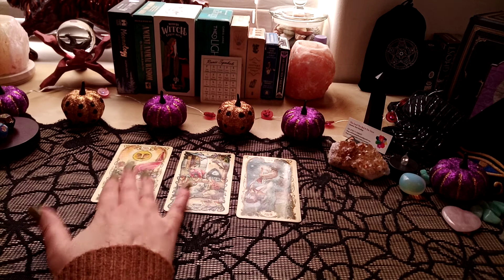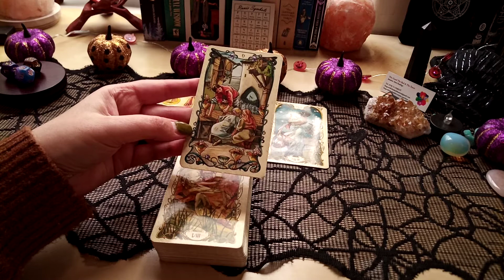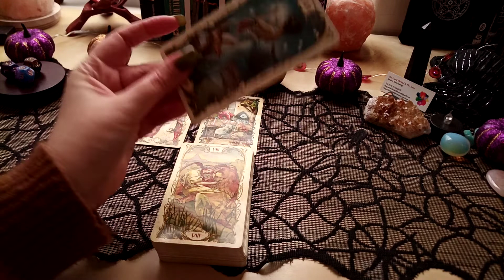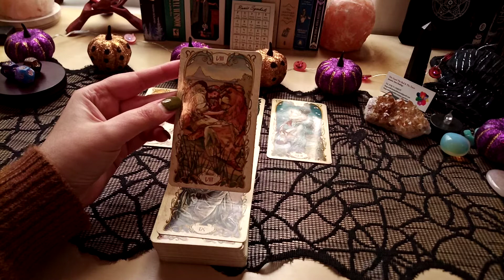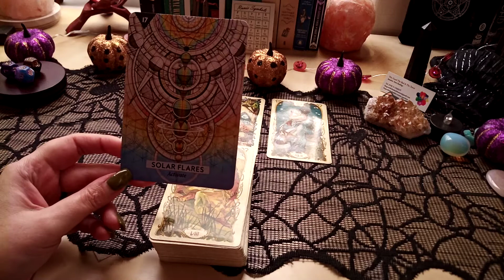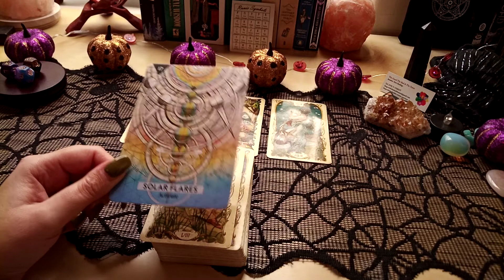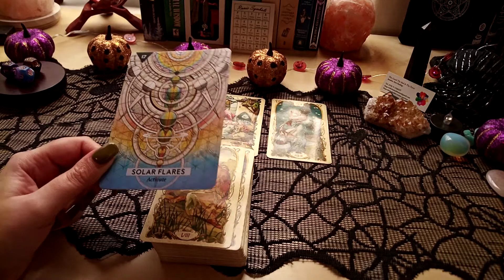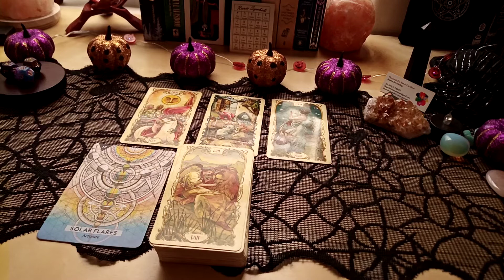DAILY READING – ALL SIGNS | FEBRUARY 15TH, 2022 "STAR-THROB"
This is your Daily Reading for February 15th, 2022 for all zodiac signs.

TAROT/ORACLE DECKS
• Tarot Mucha